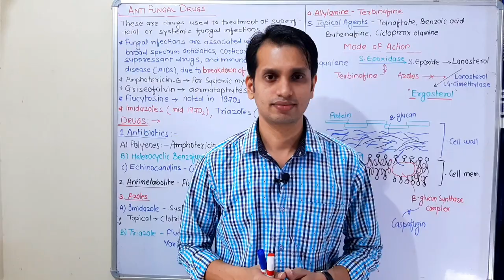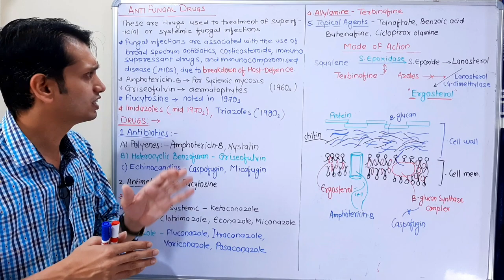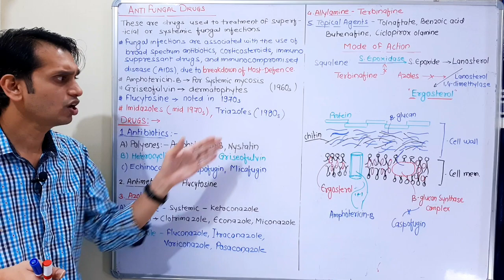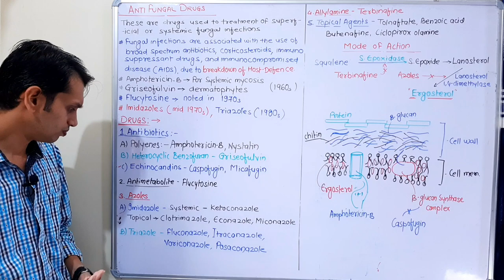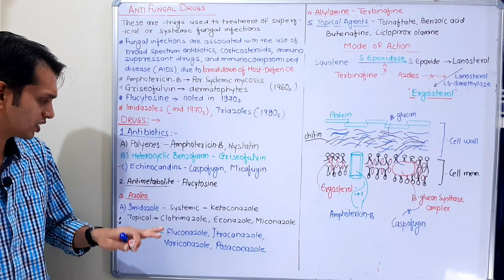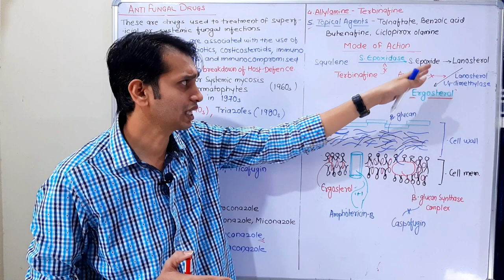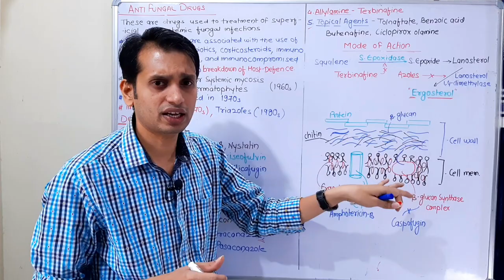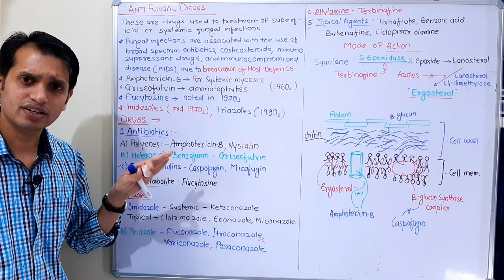Antifungals Drugs Pharmacology (Part 1): Classification and Mode of Action of Antifungal Drugs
this video explains the pharmacology of Antifungals Drugs basically detail classification and mechanism of antifungal drugs